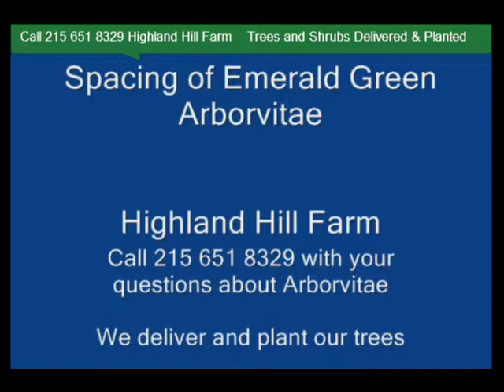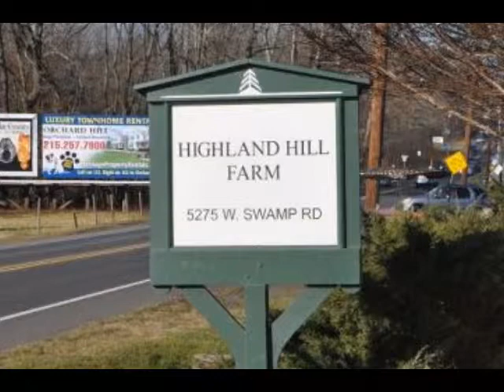Doublefile Viburnum Bucks county PA Fountainville 18901